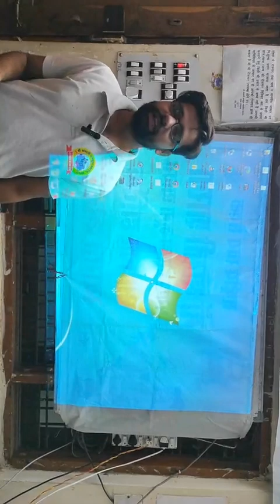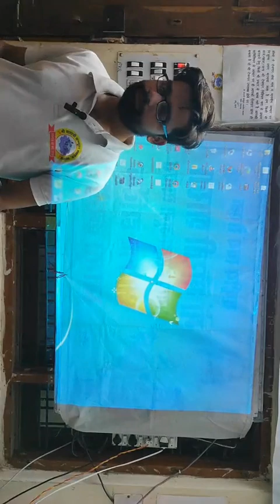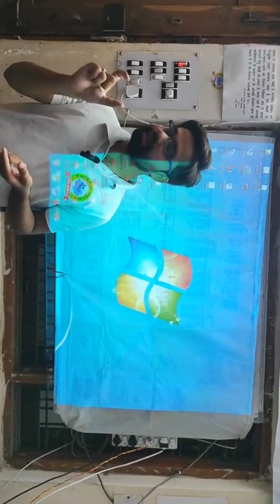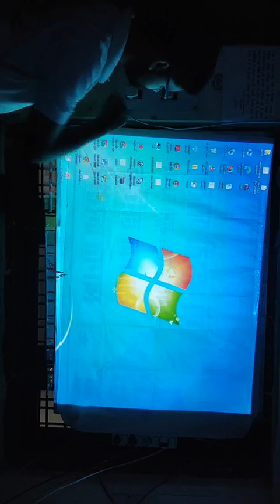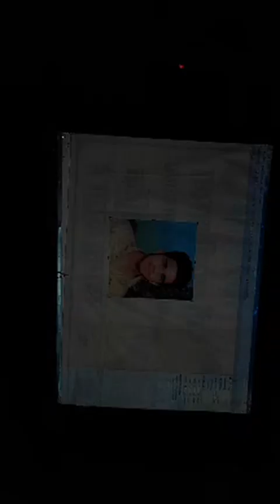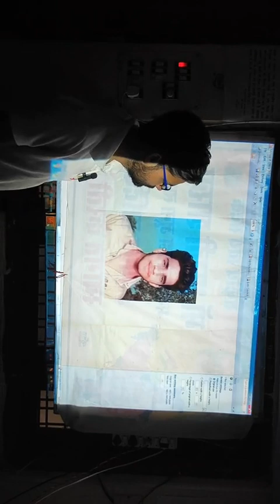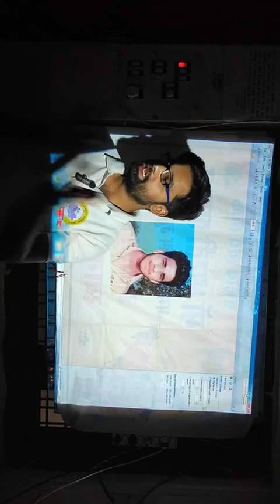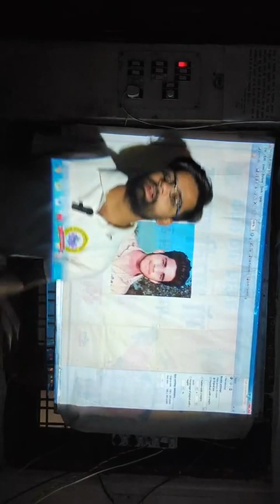photo Crop kese kare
पूरे मध्यप्रदेश के सभी जिले के लिए जॉब जानकारी के लिए 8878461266 नाम लिखकर massage करें
 घर बैठे कैसे अप्लाई करें
जानकारी शेयर करना ना भूले

computer short tricks computer trick shortcutkeys computers classes shribalaji0680 sonudongre0680 @picscomputerhub @computer_knowledge17 @computer_knowledge_update @shri_balaji_computer09 @computer_basic_information @akash_agarwal_classes @khansar316 @class10.maths @pushkar_coaching_class12th @classmatebyitc @class12chemistrynotes @maniakiduniyahd @studentofmahadev @_life.of.student_ @student.series @mpmsu.students @canada_uk_student @biaorastories @biaoracity39 @anjnilal_dham_biaora @alpha_printing_mp39